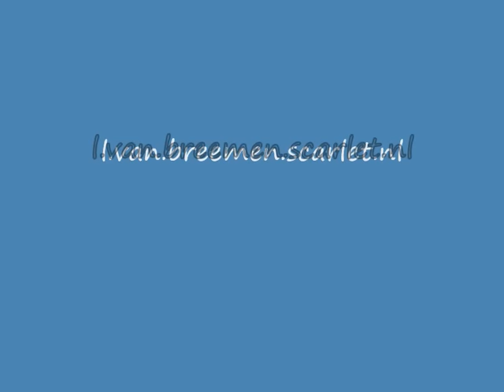origami - modular - double star flexicube (David Brill) - dutchpapergirl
This beautiful piece is designed by David Brill.

A star turns into a box, the box turns into a star. A lot of different flexes can be made, which make beautiful objects.